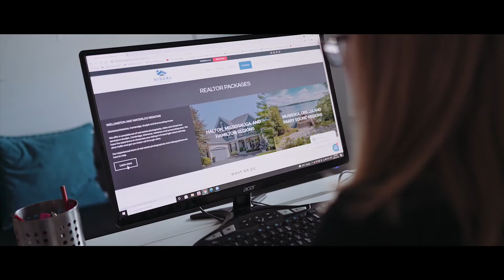Meet Elle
Meet Elle! Heading up our Customer Service team, Elle is an integral part of the Visual Advantage family! Answering clients questions, managing the ever-changing schedule, if you have worked with our team you have definitely been chatting with Elle. She is also a dog lover and one hell of a baker! 🧁 💙